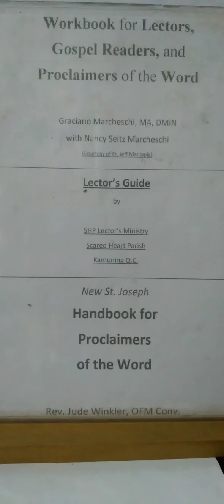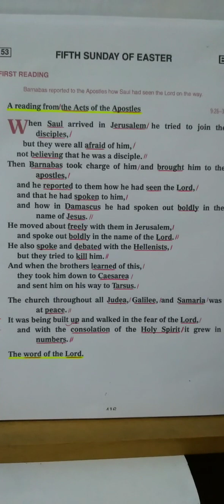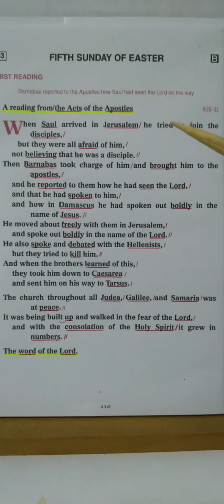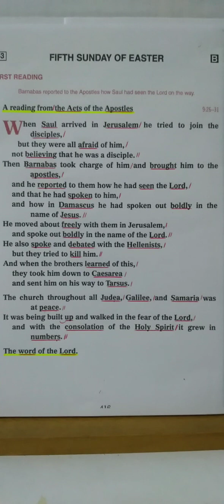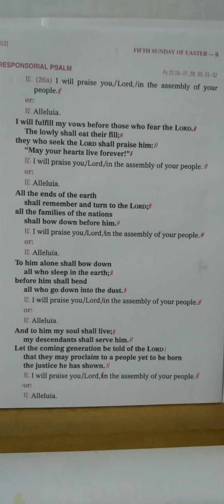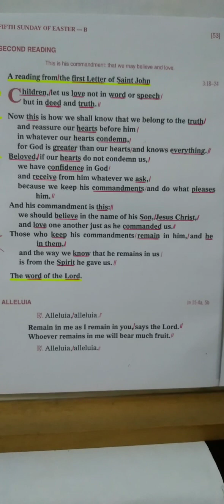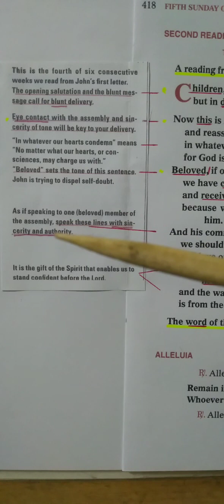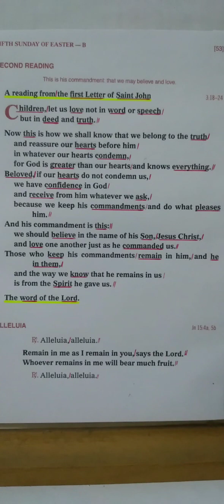04/28/24 - 5th Sun. of Easter Readings & Responsorial Psalm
Guide/Tips for an effective proclamation of the Word of God